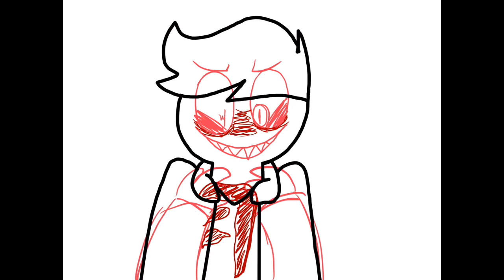Mark of Cain - Supernatural speedpaint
I think I’m either gonna finish up season 9 with Ry tomorrow or Sunday, and I’m pumped!! =D

Anyway, In season 9, Dean gets this thing called the Mark of Cain because the Winchester brothers need to use the First Blade on Abbadon. (aka the new queen of the underworld) After Dean first touched the blade, (it was forced upon him by some guy, I forget his name) he suddenly became obsessed with getting the First Blade and keeping it “safe”. The Mark of Cain’s aftereffect is basically getting obsessed with the First Blade btw. :3  (The Mark of Cain also ties in with him becoming a demon) 😂💜

Audio - Crash animation meme